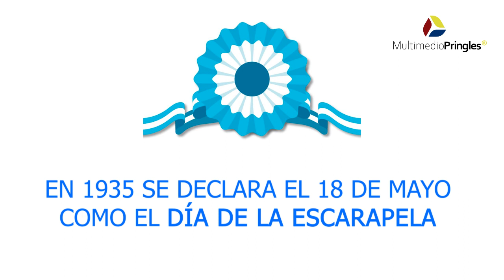¡Día de la Escarapela!